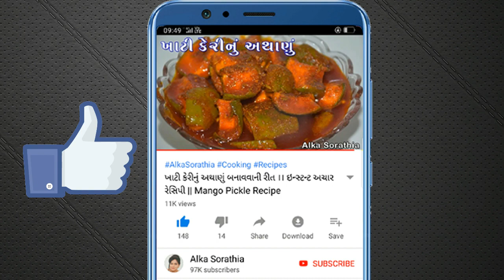ક્રન્ચી અને ટેસ્ટી સુજી ટોસ્ટ, બાળકોને ટિફિન બોક્સમાં આપવા માટે હેલ્ધી ઓપ્શન ।। Suji Toast Recipe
Ingredients :
4 slices of bread
1/3 cup of semolina
1/3 cup of curd
4 tbsp butter
2 pieces of carrot
2 pieces of tomatoes
1 piece of onions
1/2 piece of capsicum
3 pieces of green chilies
5 cloves of garlic
2 tbsp coriander leaves
1 inch of ginger
1/4 tbsp salt
pinch of chaat masala
pinch of dry mango powder